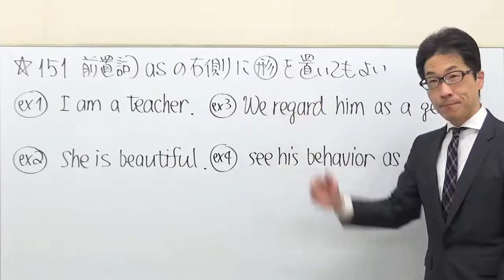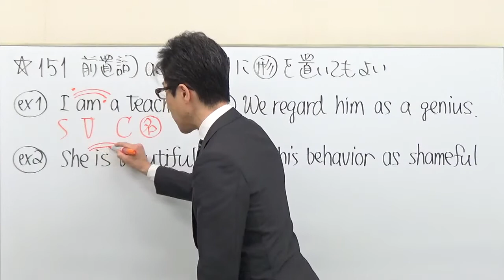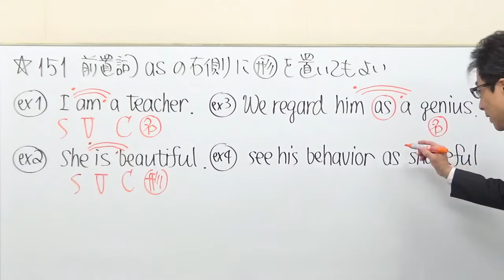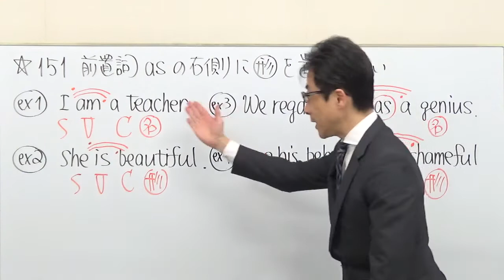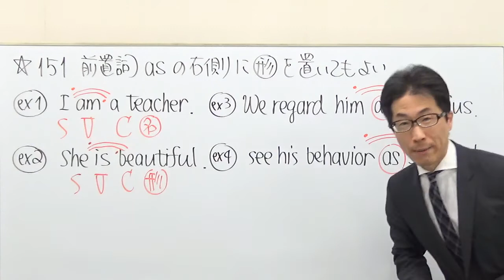TOEIC文法/part7リーディングその前に/高校英語復習サプリ授業151【前置詞asの右って？へ～そうだったのか！】